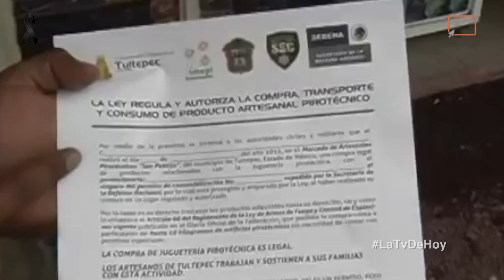TvMex Presenta- TvMex Noticias con Carlos Gómez Camacho